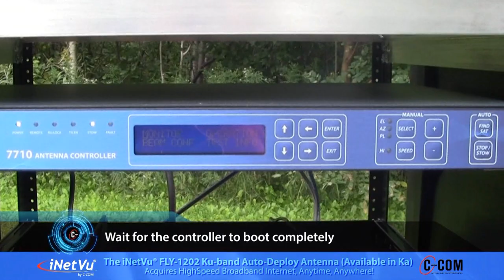FLY-1202 Assembly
The iNetVu® 1.2m Flyaway Antenna System is a highly portable, self-pointing, auto-acquire unit that is configurable with the iNetVu® 7710 Controller and can be assembled in less than 15 minutes by one person. The antenna features a 2-piece segmented glass fiber reinforced reflector with compact pedestal and is designed to be cost-effective while providing exceptional performance in a light weight package. Field Upgradable to Ka.

Features
• One button auto-pointing controller
• 3 Axis motion (Ku-band), 2 axis (X-band)
• Airline transportable
• Supports manual control when required
• Designed to work with the iNetVu® 7710 Controller
• Captive hardware / fasteners
• 1.2m offset, prime focus, 2-piece thermoset molded reflector
• Supports General Dynamics1.2m reflector
• No tools required for assembly / disassembly
• Less than 15 minutes assembly time, one person job
• Elevation-over-azimuth pedestal provides excellent stiffness characteristics and convenience for the user
• Eutelsat / Intelsat compliant
• Compact packaging, 4 ruggedized shipping cases
• Minimal maintenance required
• Standard 2 year warranty

Application Versatility
If you operate in Ku-band, the FLY-1202 Flyaway System is easily configured to provide instant access to satellite communications for any application that requires reliable and/or remote connectivity in a rugged environment. Ideally suited for industries such as Disaster Management,
Military, Oil & Gas Exploration, Mining, Construction, Mobile Offices and Emergency Services.